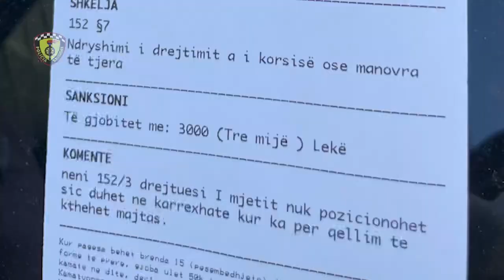Policia thirrje përdoruesve të rrugës: Respektoni rregullat